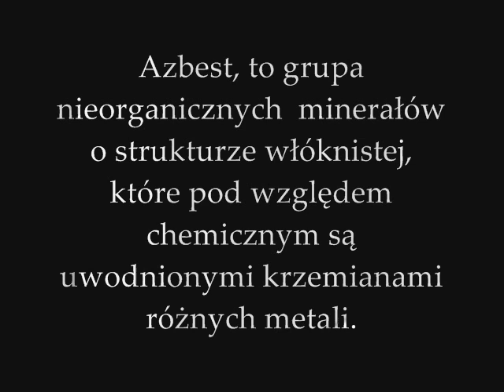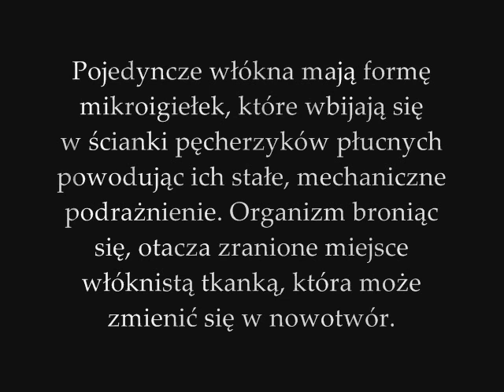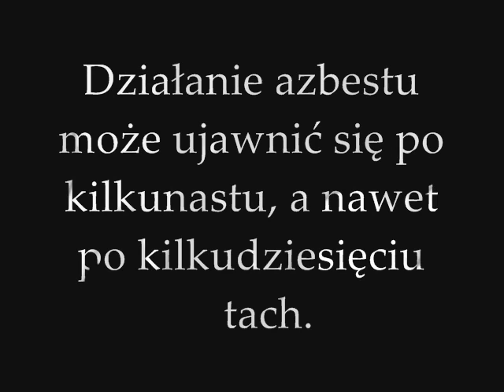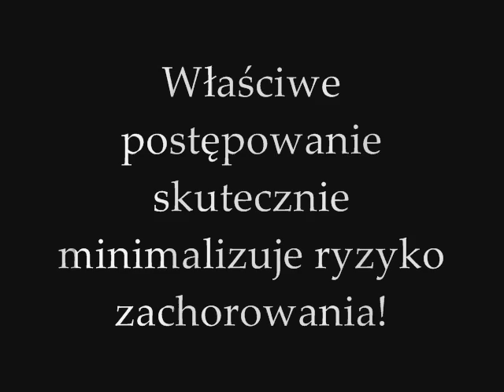A-be Azbest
Film przygotowanych przez członków koła biologiczno-ekologicznego, na temat szkodliwości azbestu i walki z nim